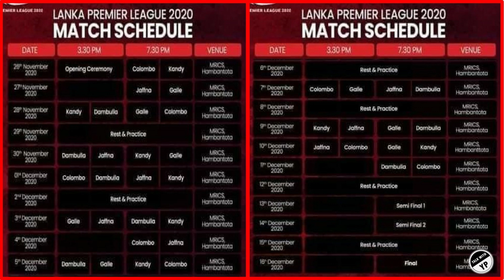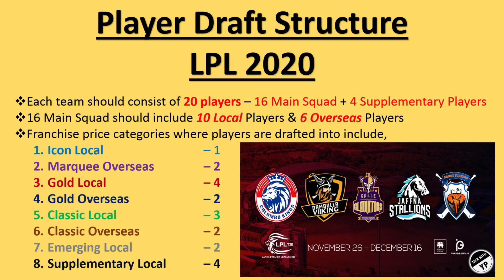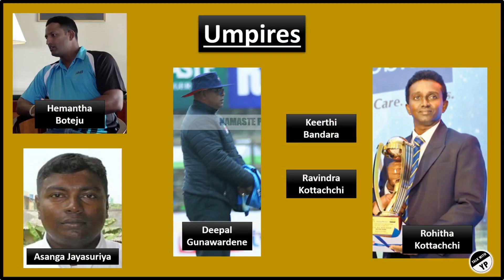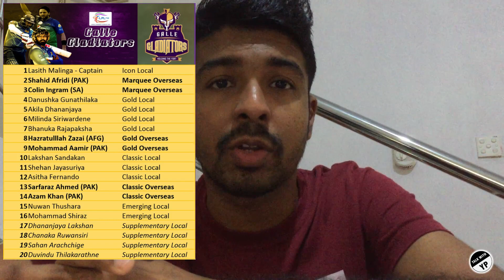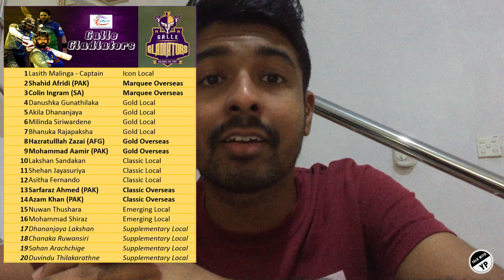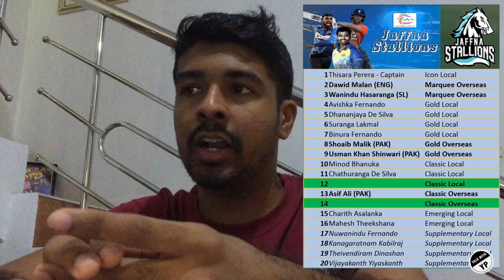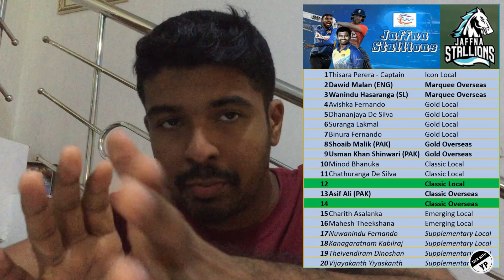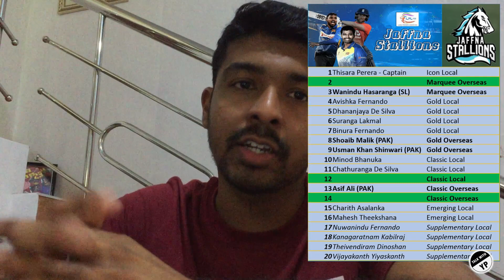LPL හරි යයිද? - Part 2 | Lanka Premier League 2020 - Stats, Changes & Squad Reviews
- Draft එකෙන් පස්සේ වුන වෙනස්කම් මොනවද?
- ලංකාව තුළ විකාශන අයිතිය ලැබුණේ කාටද?
- ගාල්ලයි යාපනයයි LPL සටනට පෙළ ගැහෙන්නේ කොහොමද?
LPL තරඟාවලියේ සූදානම සහ කණ්ඩායම් ගැන දැනගමු.